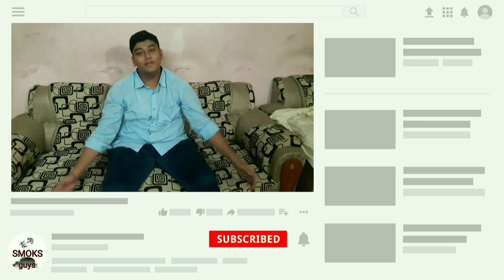Types of people in Qurbani | Bengali Short Film | SMOKS Guys | Kaiba Hasnat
Hey guys another video about recent topics.Wish you all Happy Eid mubarak.
ও সবাইকে Facebook e Share করুন।
Written by - Kaiba Hasnat,Saiful Kabir Ruman.
Directed by - Mifthahul Zannat.
Edited by - Kaiba Hasnat.